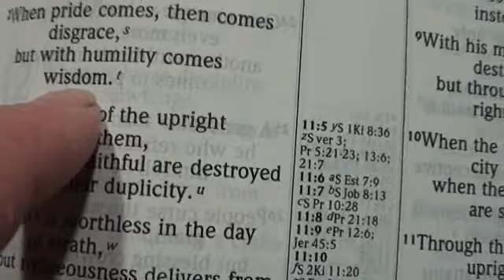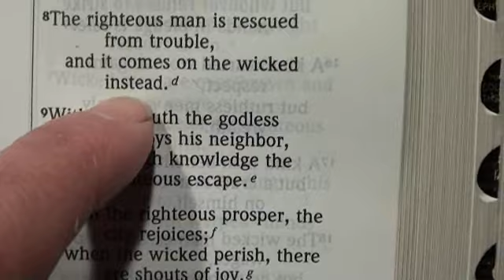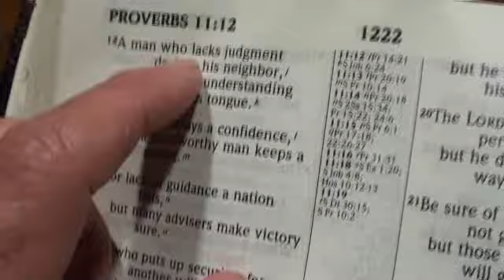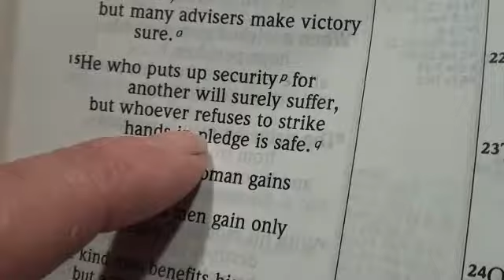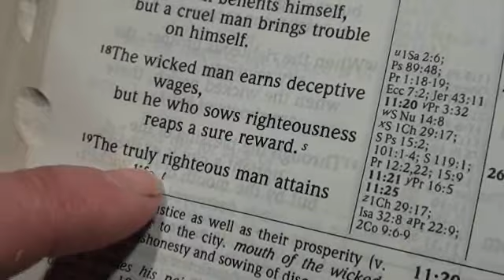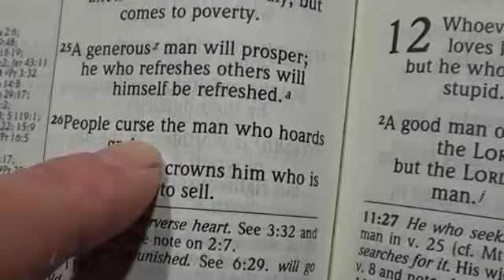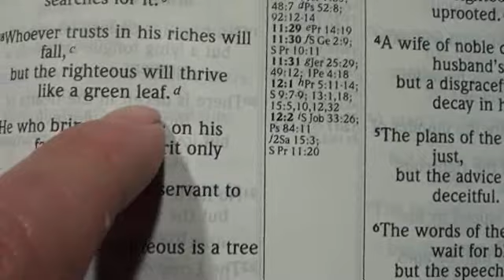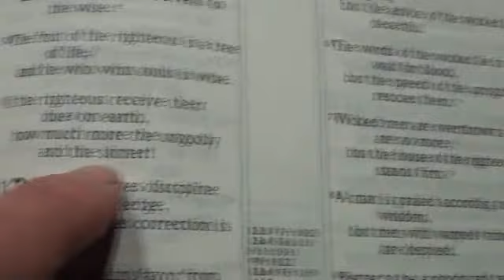a look at Proverbs 11 in the morning sacrifice of time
Sacrifice a little time each day for Blessings in Life